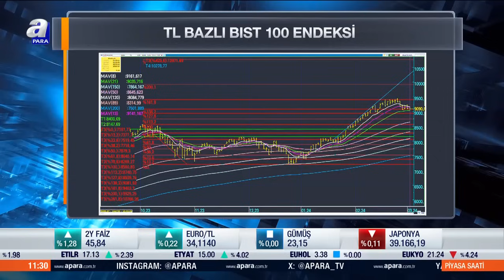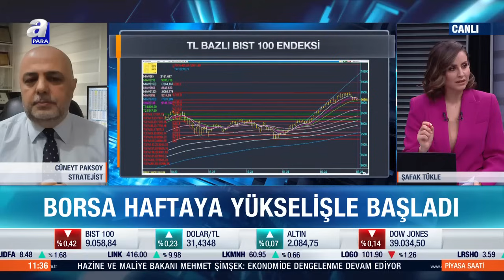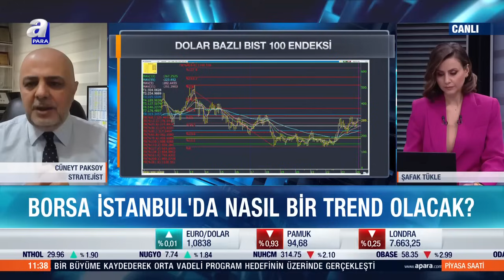Cüneyt Paksoy: "9.400'lerin Kırılması Bizi 10 Bin-10.600'lere Kadar Götürebilir" | A Para